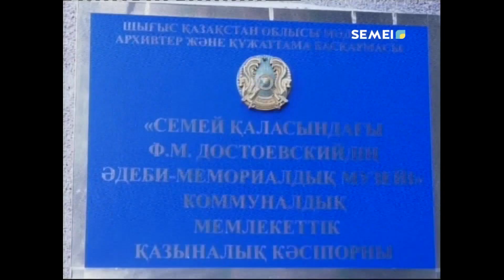ТАТАРСКАЯ ШКОЛА ИСКУССТВ СЕМЕЯ ОРГАНИЗОВАЛА КОНЦЕРТ В ЧЕСТЬ ГОДА МОЛОДЕЖИ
В Семее прошел концерт, посвященный Году молодежи, организованный татарской школой искусств. На творческом вечере присутствующие смогли насладиться произведениями, посвященными теме патриотизма. Были исполнены исключительно детские песни, посвященные Родине, любви и патриотизму на казахском, русском и татарском языках. Авторами являются талантливые поэты и композиторы, выходцы из нашего города – такие, как Даметкен Омарбаева, Евгений Титаев и Габдулхак Ахунжанов.
БАКЫТГУЛЬ КАЗЕЗ